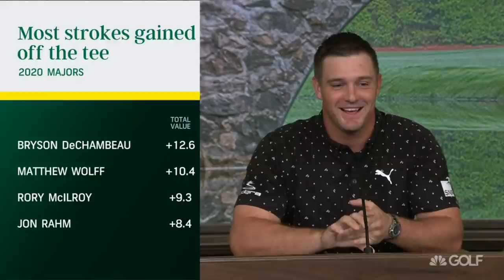Bryson: 'Can hit it as far as I want, comes down to putting' | Live From The Masters | Golf Channel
Bryson DeChambeau talks to the media prior to making his 4th Masters appearance.